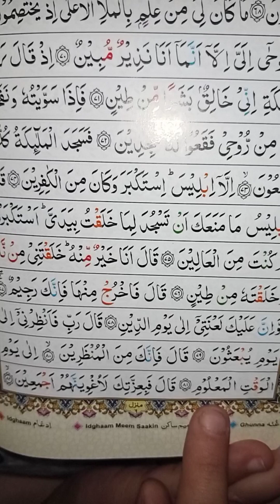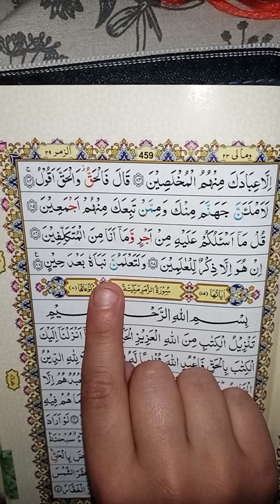Surah saad roko 5 beautiful recitation|| سورة ص ركوع 5 || qari Hussain ahmad nasih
Surah saad roko 5 beautiful recitation|| سورة ص ركوع 5 || qari Hussain ahmad nasih || qari nasih

Assalamo alaikom my all brother's and sisters

Topic :  Surah saad roko 5 beautiful recitation
Channel name : Qari Nasih
Owner name : Hussain ahmad
Voice : Qari Hussain ahmad nasih
quran recitation really beautiful
quran recitation
surah as saad beautiful recitation
quran recitation really beautiful surah  saad
quran recitation really beautiful amazing crying
beautiful recitation
ahzab
surah saad
recitation
surah saad  recitation
surah
surah saad
best quran recitation in the world
surat al ahzab
بہت خوبصورت تلاوت قرآن
 قرآن کی تلاوت
 سورہ ص کی خوبصورت تلاوت
 قرآن کی تلاوت واقعی خوبصورت سورہ الصاد
 تلاوت قرآن واقعی خوبصورت حیرت انگیز رونا
 خوبصورت تلاوت
 الصاد
 سورہ ص
 قرآن مجید کی تلاوت واقعی خوبصورت سورہ بقرہ
 خوبصورت تلاوت قرآن
 تلاوت
 سورہ الصاد کی تلاوت
 سب سے خوبصورت تلاوت قرآن
 بہترین تلاوت قرآن
 سورہ
 سورہ ص
 دنیا کی بہترین تلاوت قرآن
 سورۃ الاحزاب
कुरान पाठ वास्तव में सुंदर है
 कुरान पाठ
 सूरह अहज़ाब सुंदर पाठ
 कुरान पाठ वास्तव में सुंदर सूरह अल अहजाब
 कुरान पाठ वास्तव में सुंदर अद्भुत रोना
 सुंदर पाठ
 अहज़ाब
 सूरह अहज़ाब
 कुरान पाठ वास्तव में सुंदर सूरह बकराह
 सुंदर कुरान पाठ
 सस्वर पाठ
 सूरह अहज़ाब का पाठ
 सबसे सुंदर कुरान पाठ
 सबसे अच्छा कुरान पाठ
 सूरा
 सूरह अल अहज़ाब
 दुनिया में सबसे अच्छा कुरान पाठ
 सूरत अल अहज़ाब

________,,,,,,,💚❤Thank you❤💚,,,,,,, ______